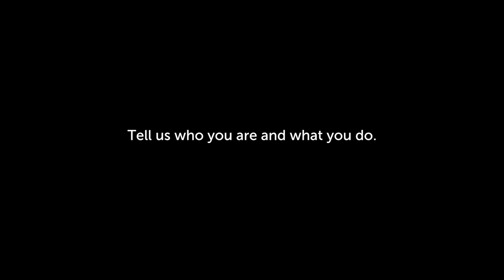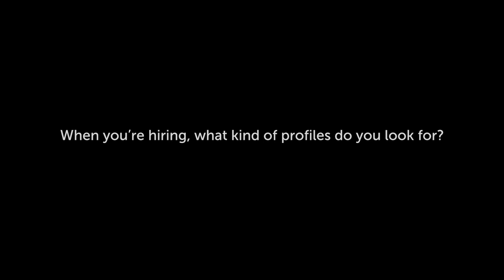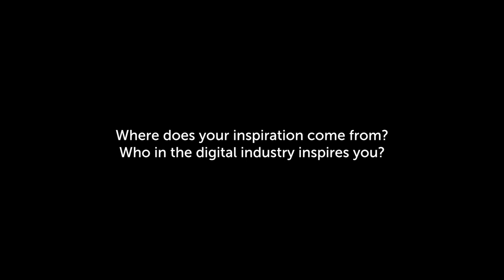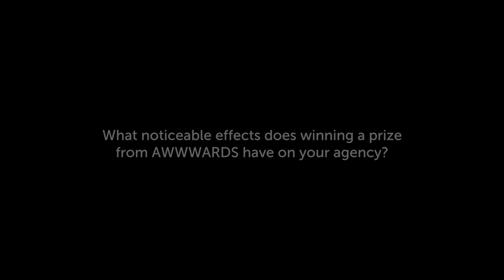Interview: Resn, Agency of the Year at Awwwards London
We interview Resn about being awarded Agency of the Year at Awwwards Conference London 2017. They talk about their working processes, how they keep their drive and creativity, weird projects, the future of the web, eating buttons and what winning an Awwwards means to them.